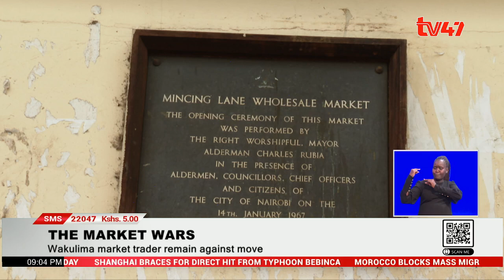Wakulima Market traders remain against move to Kangudo Market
Despite the order by Governor Johnson Sakaja to redirect any additional trucks ferrying produce to Kangundo Road Market, tension remains high as the Marikiti Market traders  refuse to move  to decongest the bloated trading center.